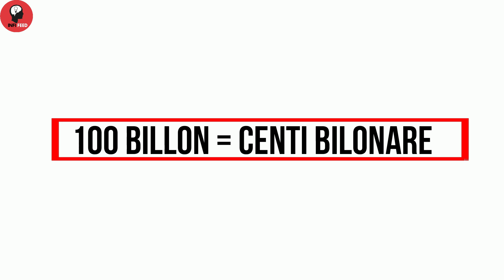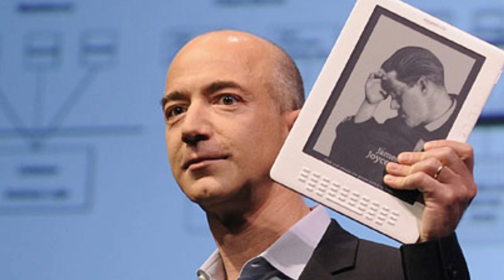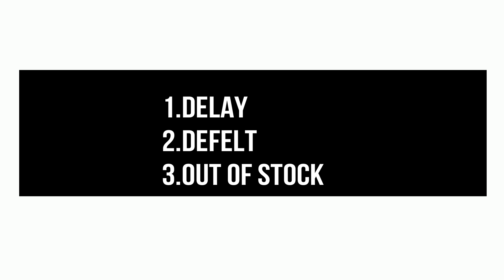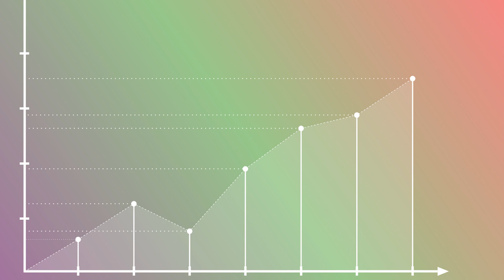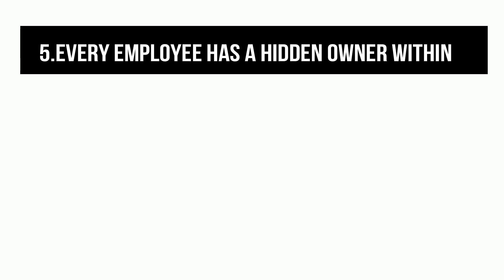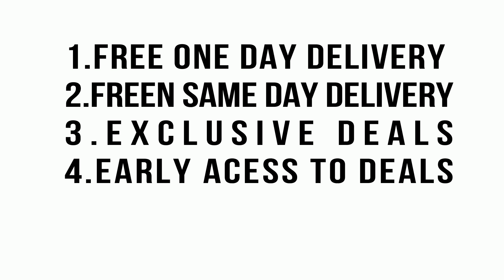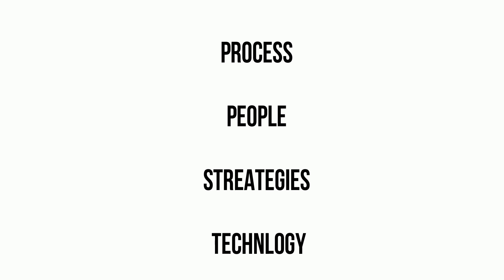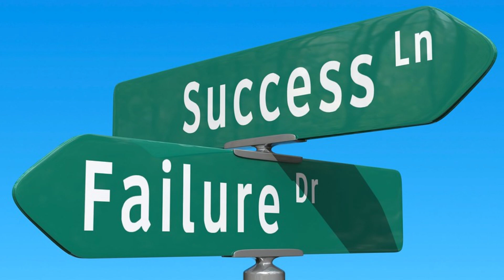Jeff Bezos: World's Richest Person | Amazon Business Strategy & Case Study In Telugu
In this video, I will discuss Jeff Bezos & how he became the world’s richest person. here we will learn   Top  10 points through which Jeff Bezos became the undefeated king of the E-Commerce Industry Worldwide.